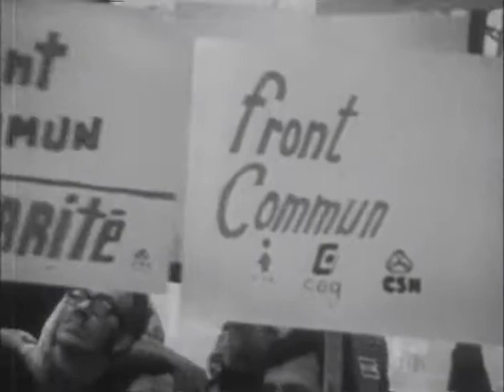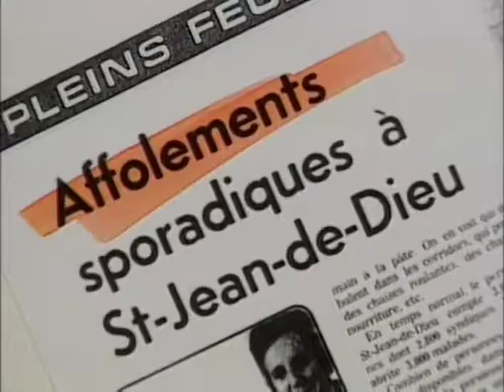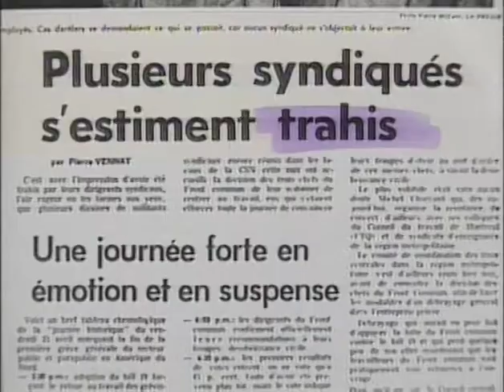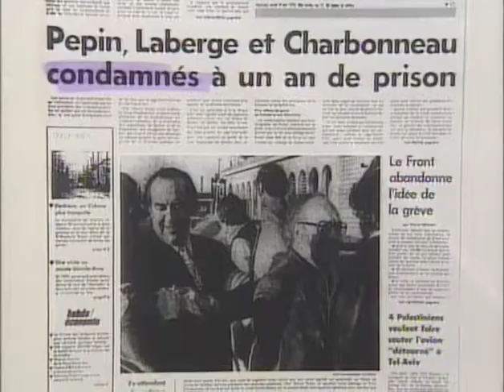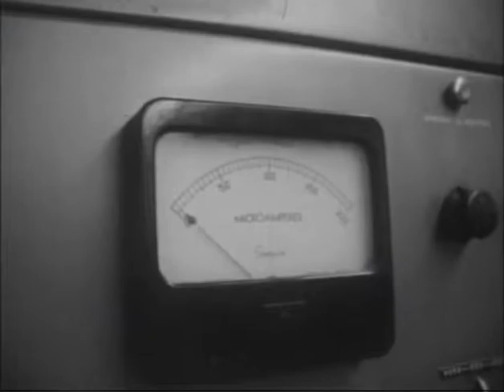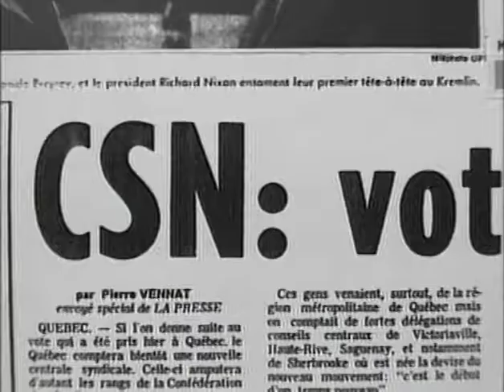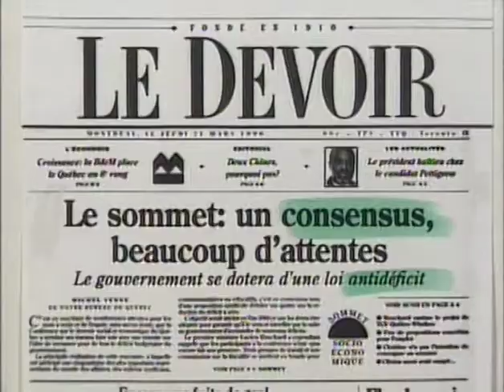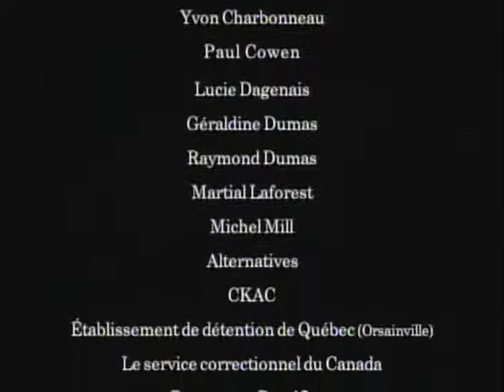Le grand tumulte